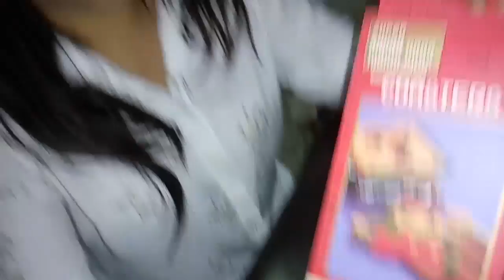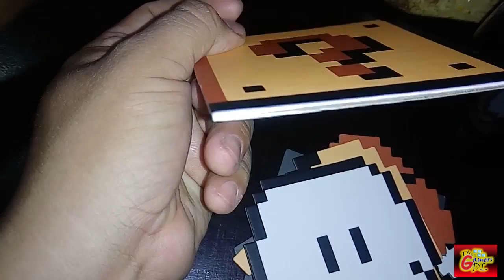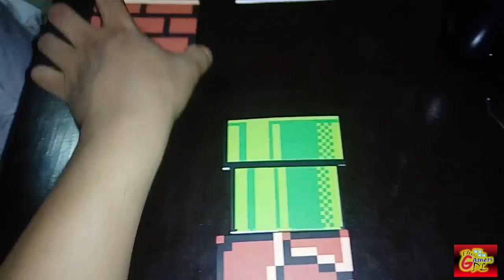Coasters Super Mario Bros - Unboxing CLAU!! - Porta vasos!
Les traemos un video sobre unos portavasos de Mario Bros! yeeah

Requieres accesorias referentes a Tecnologías?
Si necesitas accesorias  y soluciones para que tu negocio crezca contactamos!
Soluciones para cualquier ramo empresarial!
Soporte Técnico / remoto / Atención a Clientes / Reparaciones
Microsoft Windows / Office 365 / Symantec / Kingston / Contpaq i / Autodesk / Correo electronico / Servidores

Contactanos!